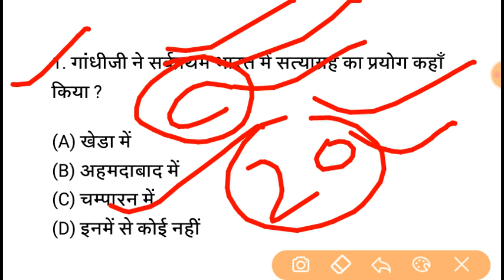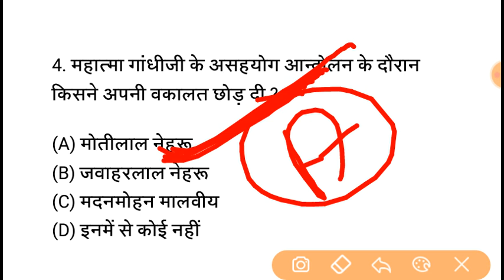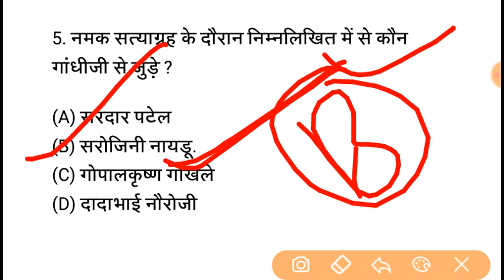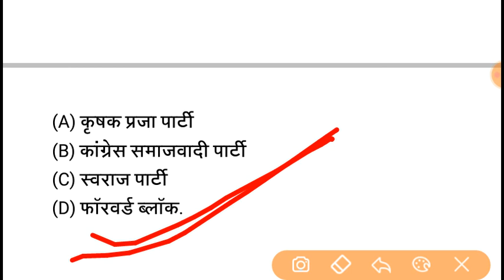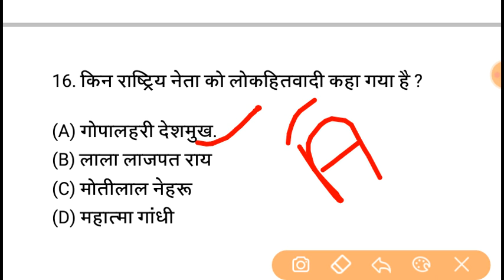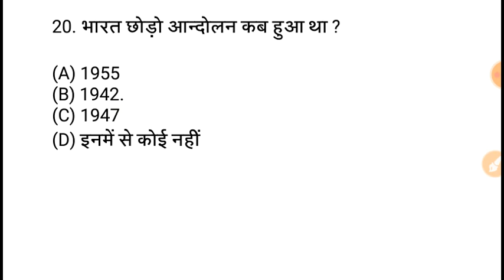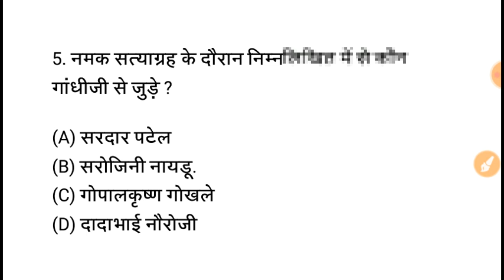Indian Gk general knowledge quiz, quiz questions, generalg भारत का सामान्य Gk